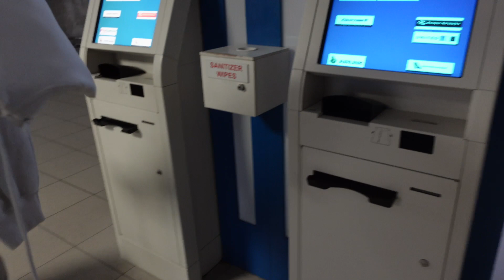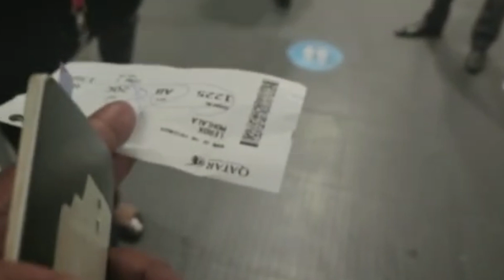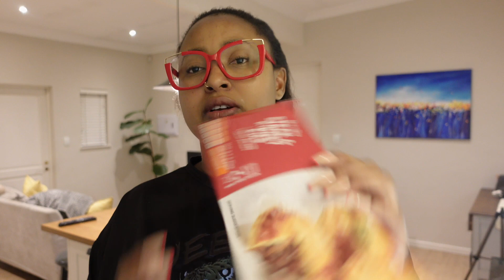VLOG | His last few days in South Africa before flying out | I'm such a ball of emotions | Nthashy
What an emotional few days this was saying goodbye to my love as he moves back to the USA. I was really going through it, but I'm so happy for him

We'd love to have you join the squad!